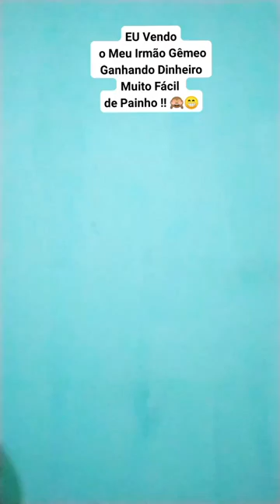EU VENDO O MEU IRMÃO GÊMEO GANHANDO DINHEIRO MUITO FÁCIL DE PAINHO !! 🙈😁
Spia Pra Mano !! 🙈😁🤣🤣